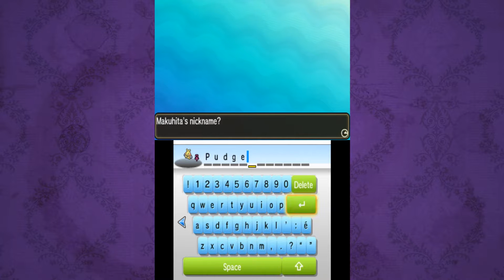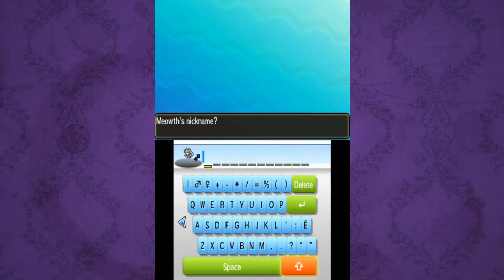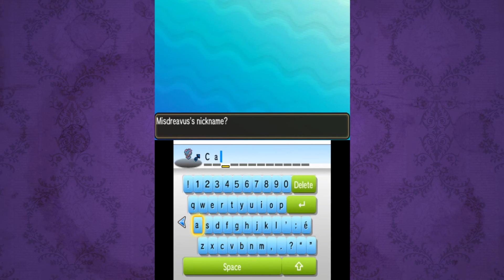Pokemon Moon | Episode 7 | Pokemon Moon Gameplay | Makuhita | Pokemon Moon Part 7 | Couplecade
Buckle in boys and girls! You're in for a treat! We're finally playing Pokemon Sun and Moon on the channel, we're so excited to be sharing this game with you guys, hope you enjoy every bit of it as much as us!
► About Pokemon Moon

Pokemon Sun and Moon are role-playing video games developed by Game Freak and published by Nintendo for the Nintendo 3DS. They are the first installments in the seventh generation of Pokémon games. First announced in February 2016 through a special Nintendo Direct, both Sun and Moon were released worldwide in November 2016, commemorating the franchise's 20th anniversary.

As with previous installments, each game follows the journey of a young Pokémon trainer (and the trainer's friends) as they train Pokémon. This time, the game takes place in the Alola region—based on Hawaii—with the object of the game being to thwart the schemes of the nefarious criminal organization Team Skull, all while attempting to challenge various Pokémon trainers of gradually increasing difficulty. Sun and Moon introduced several dozen new Pokémon species, and includes new features such as Alolan forms of previous generation Pokémon, powerful moves known as Z-Moves, updated battle and training mechanics, and improved polygonal 3D graphics. The games also adopted the previously introduced battle mechanic known as Mega Evolution, which was first introduced in Pokémon X and Y. Although Sun and Moon are mostly independent of each other, both feature largely the same plot, and while either can be played separately, trading Pokémon between the two games is allowed.

Welcome to Couplecade! The goofiest Let's Play couple around!

►Enjoyed this video? Check out some of our Favourites!